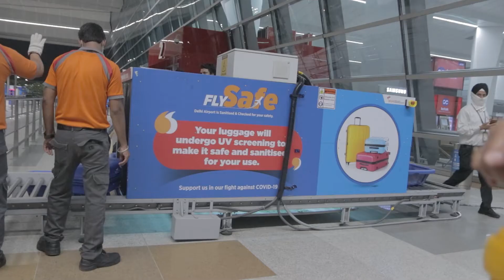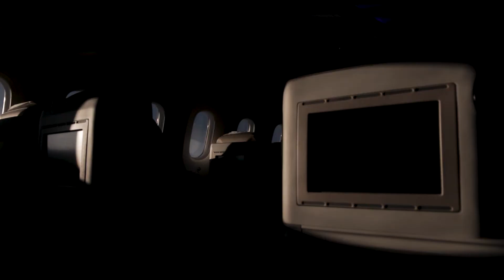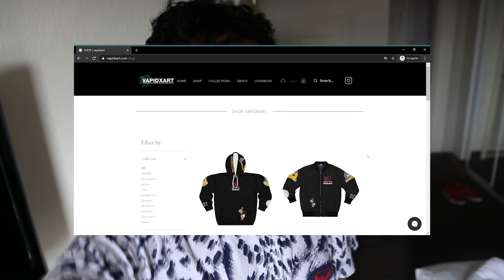moving countries during a worldwide pandemic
S03E01
With my dad getting promoted to Washington DC, I and my mother had to move from New Delhi to DC with him during the COVID 19 pandemic.

My Gear-
Main Camera- Canon 200D/ SL2
Other Camera-Canon 1300D
 Main Lens-  Sigma 17-50mm f2.8
Other Lenses-18-55mm, 55-250mm, 50mm and Tamron 18-200mm
Mic- Rode Video Mic Go and Blue Snowball Ice
Tripod- Gorillapod 1k kit and Vanguard Alta Pro 263 tripod
I Edit on- Adobe Premiere Pro CC 2020